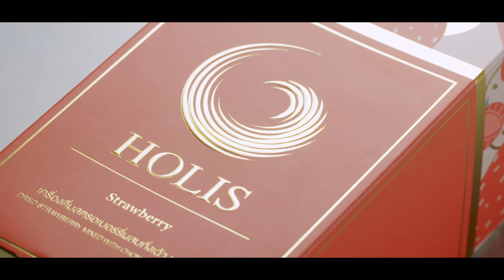ผลิตภัณฑ์น้ำผลไม้ผสมถั่งเช่า Holis